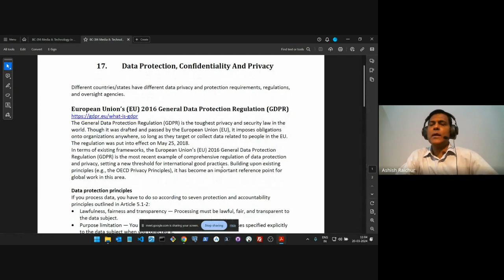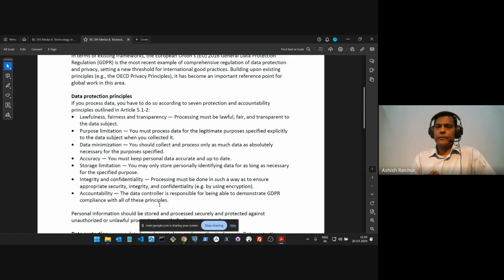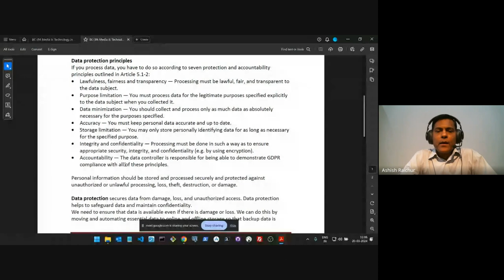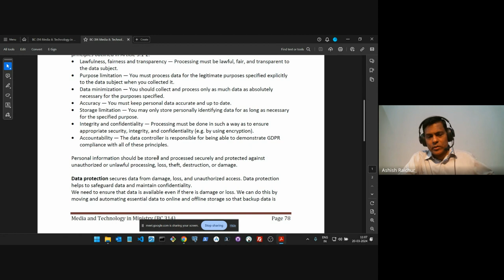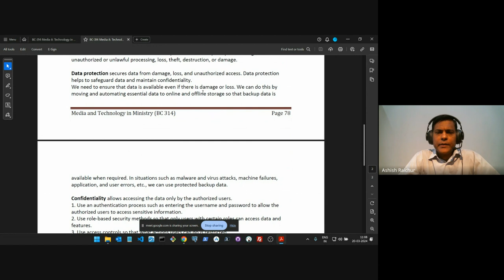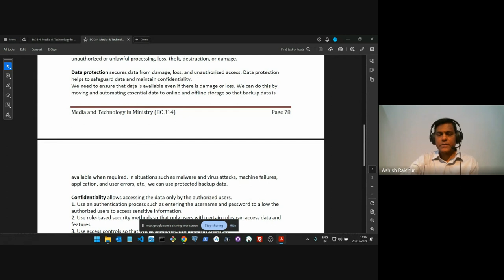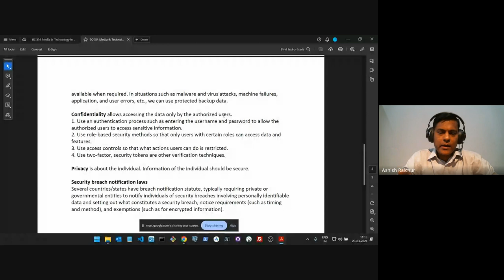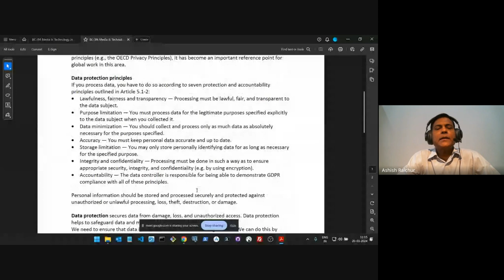Media and Technology in Ministry| Lecture 17: BC314-MTM-20240320